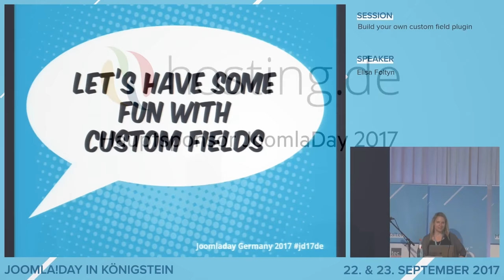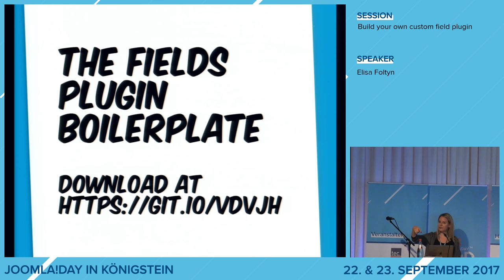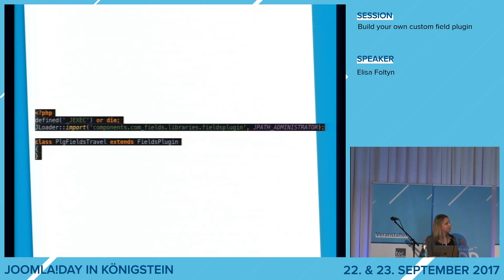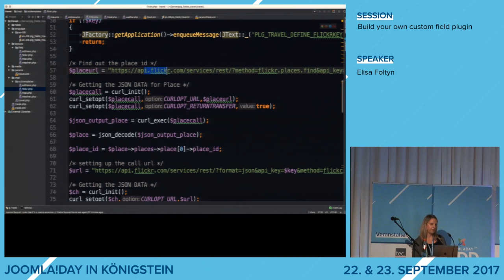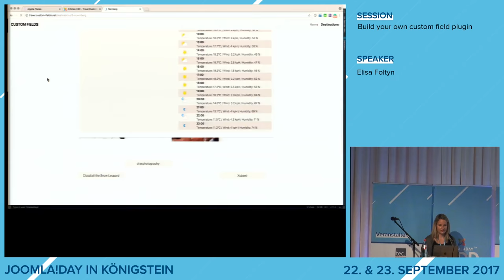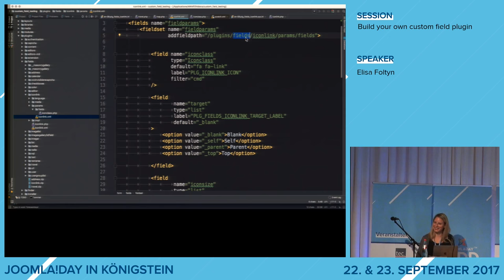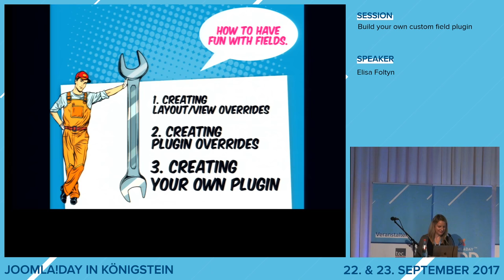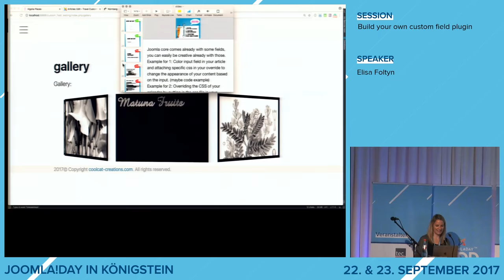JD17DE - Build your own custom field plugin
von Elisa Foltyn

In this session i show you how easy it is to create an own custom field plugin. If you want, bring your computer to the session to follow the steps in your local Joomla! installation. Level: You will need just basic knowledge about developing.